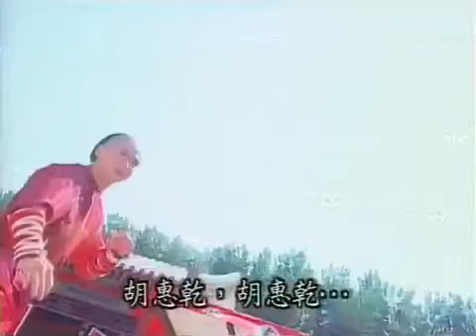【少年英雄方世玉09】1999年張衛健版 EP9（繁體中文字幕）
《少年英雄方世玉》（英文：Young Hero Fong Sai Yuk）
為1999年張衛健、恬妞、何美鈿、樊少皇、李婷宜等主演。
描述方世玉從整天闖禍的少年，和摯友洪熙官、胡惠乾及摯愛凌小小，
如何大敗雷老虎、智取李巴山、最後打敗武林魔頭白眉道長拯救武林。

一名整天闖禍的少年方世玉，誤傷雷老虎之姪子雷人王。雷老虎強迫方世玉和其決鬥報仇，沒想到方世玉打敗雷老虎。雷老虎因此傷重不治，其妻李小環找其父李巴山出面復仇。方世玉裝死避往少林，勤練武功，最後被發現。李巴山殺上少林，和方世玉在梅花樁上決鬥。決鬥時，李小環暗算方世玉不成，還因此間接害死父親，不能報仇，只能抱著屍首離去。
然後，李小環去武靈山找師叔幫忙報仇。後來武靈掌門白眉道長卻想藉此機會，找藉口一舉征服少林，想要讓武靈從此成為武林第一大派。白眉道長殺上少林，死傷慘重。方世玉等人逃出少林。後來因緣際會，嚴詠春自創詠春拳，洪熙官也自創洪拳，方世玉更習得了絕世武功，最後大敗白眉，拯救武林，也完成了傳說。

該劇當年一經播出，在兩岸三地颳起收視狂潮，
更在香港亞視播出後，收視擊敗無線，
且超過之前《還珠格格》在港創下的16%左右的收視結果，
創亞視史上最高收視紀錄。

此為台灣配音員于正昌配音版。